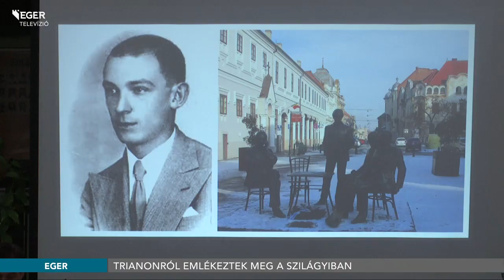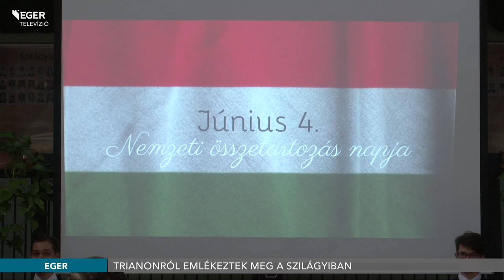Trianonról emlékeztek meg a Szilágyiban - 2022.06.03.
Történelemversennyel és műsorral emlékeztek meg idén is a Szilágyi Erzsébet Gimnázium diákjai a Nemzeti Összetartozás Napjához kapcsolódóan a Trianoni békediktátumról. A középiskola kárpátaljai, erdélyi és felvidéki testvériskoláiból is jöttek versenyzők, a megmérettetés előtt pedig emlékműsort adtak elő.